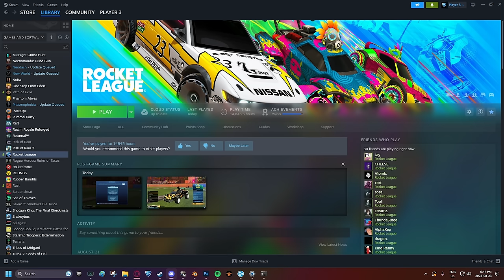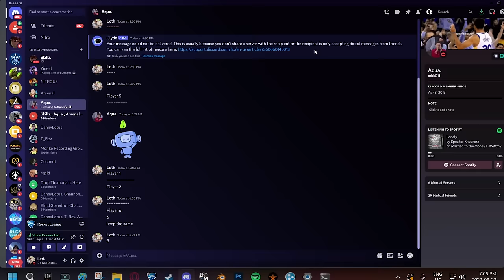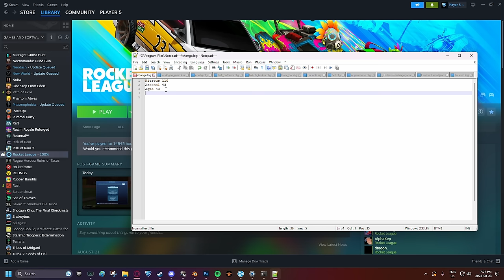Can 5 PROS detect the RETIRED pro in a pro match?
Check out @arsenalrl7550

Camera Settings:
FOV: 110
Distance: 270
Height: 110
Angle: -4
Stiffness: 1